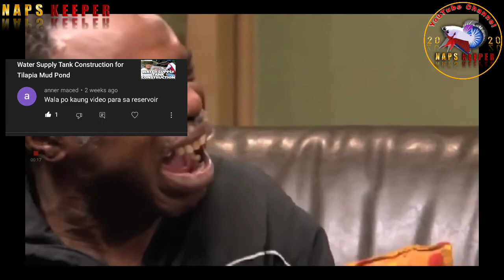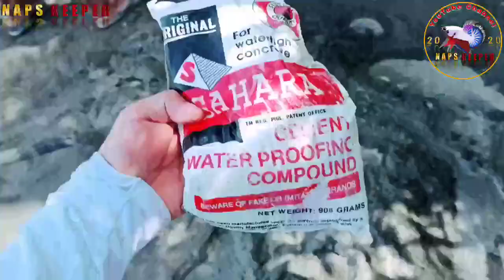Building the Ultimate Tilapia Farm: Step-by-Step Guide to Constructing a Water Reservoir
In this video, we'll take you through the construction process of a water reservoir that's perfect for Tilapia farming. We'll cover everything from site selection and excavation to lining and filling the reservoir with water. Whether you're a seasoned farmer or just starting out, this video is perfect for anyone looking to enhance their Tilapia farming operation. We'll also provide helpful tips and tricks throughout the video to ensure that your water reservoir is constructed safely and efficiently. So, sit back, relax, and let's get started on building the perfect water reservoir for your Tilapia farm!

You can ask me questions there, if you want